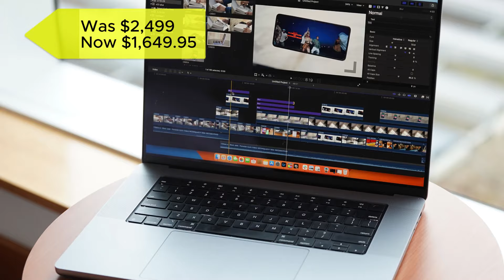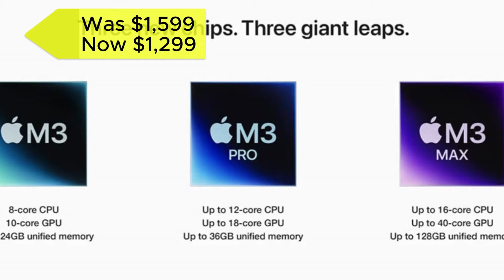16 BEST MACBOOK OCTOBER PRIME DAY DEALS IN 2024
In today's video, we reviewed The 16 BEST MACBOOK PRIME DAY DEALS IN 2024

If you're looking for the 16 Best MacBook Prime Day Deals in 2024 but don't know where to start, let’s make life easier and help you get your hands on some of the future of MacBook Prime Day Deals in 2024 on the market. It is Tiring to Sift through the tons of options but with this video, we will reveal the best MacBook Prime Day Deals of 2024 that are ideal for different reasons.

 To see the most recent updates to the list.

► Links & Timestamps to the Best Macbook Prime Day Deals in 2024

00:40 ► Introduction
00:41 ► 16. Apple MacBook Pro 16-inch (2021)
01:03 ► 15. Apple MacBook Pro 14-inch (2021)
01:23 ► 14. Apple MacBook Air M1 (2020)
01:42 ► 13. Apple MacBook Pro 16-inch M2 Pro (2023)
02:12 ► 12. Apple MacBook Pro 14-inch (2023)
02:48 ► 11. Apple MacBook Air M2 (2022)
03:18 ► 10. Apple MacBook Pro 14-inch (2023)
03:45 ► 9. Apple MacBook Pro 16-inch (2023)
04:07 ► 8. Apple M3 Max MacBook Pro
04:29 ► 7. Apple M3 Pro MacBook Pro 16
04:50 ► 6. Apple M3 Pro MacBook Pro 14
05:16 ► 5. Apple M3 MacBook Pro 14
05:36 ► 4. Apple M2 MacBook Air 13
05:56 ► 3. Apple M3 MacBook Air 15 (16GB/512GB)
06:22 ► 2. Apple M3 MacBook Air 15: $1,299
06:41 ► 1. Apple M3 MacBook Air 13

Portions of footage found in this video is not original content produced by The Tech plug. Portions of stock footage of products was gathered from multiple sources including, manufactures, fellow creators and various other sources for visual reference only. All thoughts and opinions expressed in this video are unique to The Tech plug.

The Tech plug is a participant in the Amazon Services LLC Associates Program. I earn through amazon associates from qualifying purchases.

Hope you enjoyed my top Macbook Prime Day Deals in 2024 video.